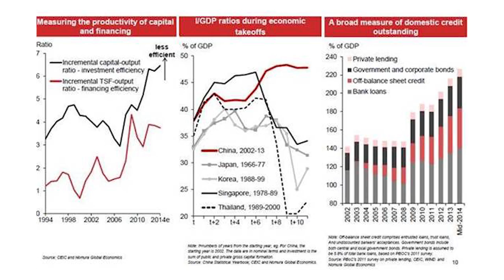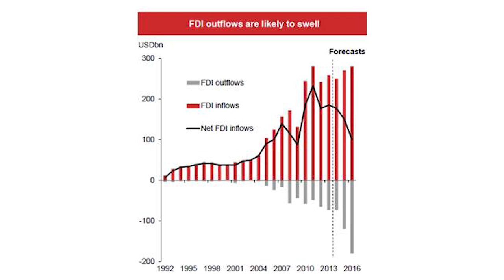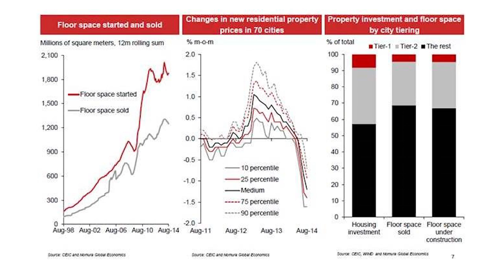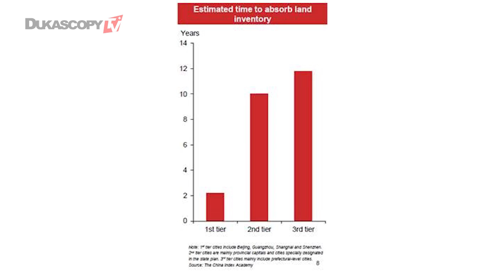Produtividade Chinesa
A economia chinesa pode se estabilizar? Fabio Michienzi, BCM & Partners.